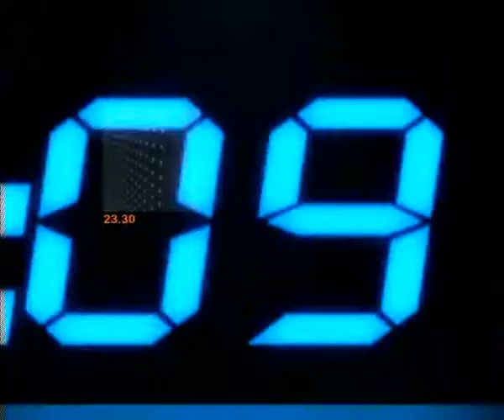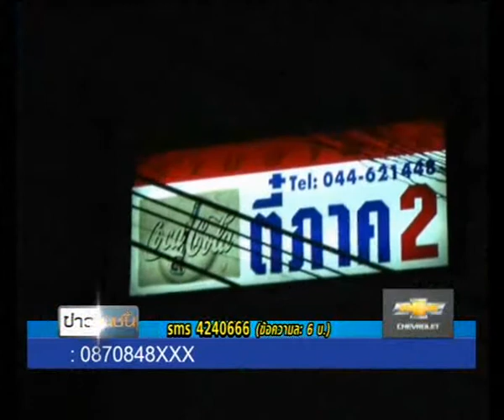ข่าวข้นคนเนชั่น (12พ.ย.55 เบรค 5)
รายการ "ข่าวข้นคนเนชั่น" ประจำวันที่ 12 พฤศจิกายน 2555 เบรค 5

-เสนอ